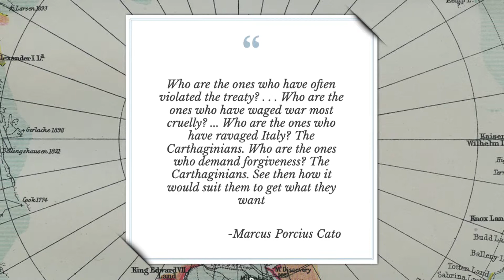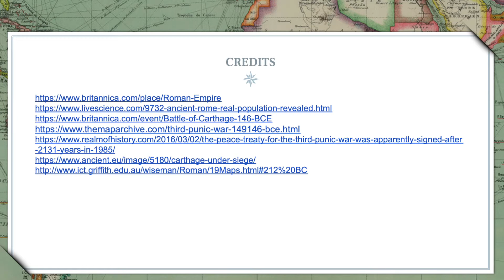The Third Punic War - History Day 2019